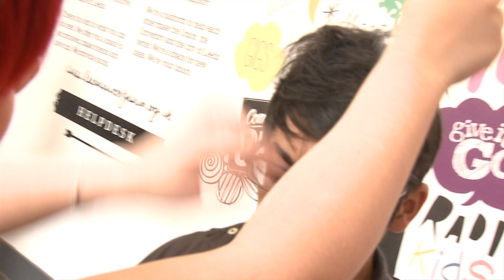POWDER'ful Street Ambush: Leeds #17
to find out more about POWDER'ful and the 60 Second Style Ambushes